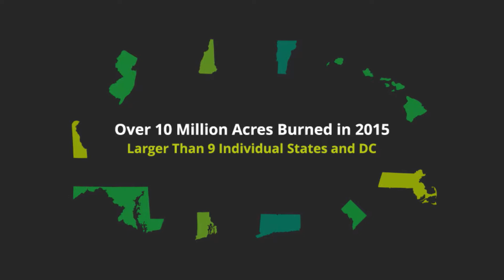RenewWest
RenewWest is veteran-founded company dedicated to reforesting areas in need through the sale of high-quality carbon offsets.